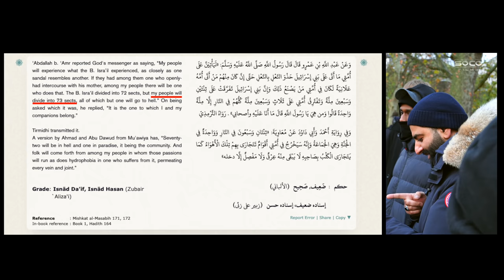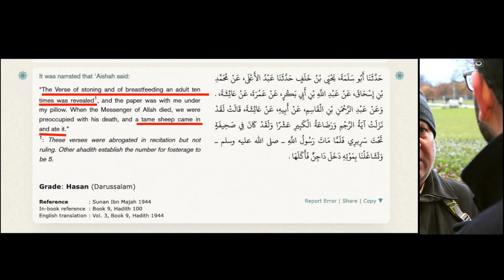Paganism & Islam | uncle Asif | Speakers' Corner debate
::::: Topic Highlights::::::
Post:  @socostudio
:::::::::IF YOU WOULD LIKE TO SUPPORT US ::::::
SOCO Members: